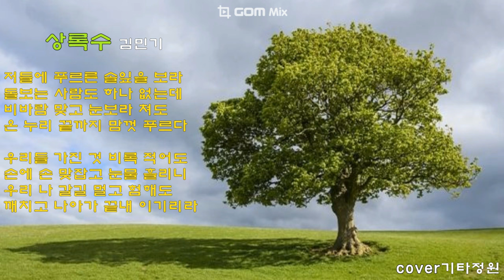상록수🌳김민기-민중가요/포크송/코드(더보기)healing cover live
고 김민기선생님의 명복을 빕니다.
상록수(코드,계이름)기타정원 커버
C  E        Am     Dm              G
저 들에 푸르른 솔잎을 보라
C  E      Am    F  D7              G
돌보는 사람도 하나 없는데
C        E7    Am  F     Dm7  G
비바람 불고     눈보라쳐도
DmADm  Em  Am   Dm7   G7   C
온누리   끝까지     맘껏    푸르라

서럽고 쓰리던 지난날들도
다시는 다시는 오지 말라고
C        E    Am  F     Dm7  G
땀흘리리라 깨우치리라
거치른 들판에 솔잎 되리라

우리들 가진것 비록 적어도
손에 손 맞잡고 눈물 흘리니
우리 나갈길 멀고 험해도
깨치고 나아가 끝내 이기리라
-상록수 계이름-

솔미레 도레미 레라 레 도시

솔미레 도도라 파(#)레 라 도시

솔솔미 레도 라라 파 미레

레미파 솔솔도 파미파미 레도
새롭진 않지만 변하지 않은 것이 포크송이다. 영화-인사이드 르윈중-